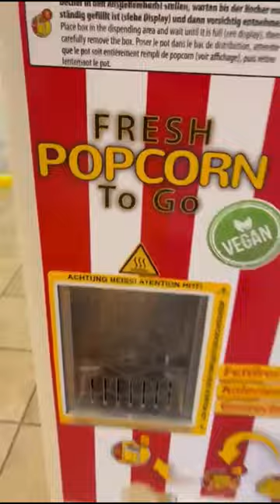Popcorn Automat - nichts vergessen?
Englisch? scroll down🤩
heute habe ich mir eine Portion Popcorn aus dem Automaten geholt, das war sogar richtig gut. Es gab süß und salzig. Natürlich hatte ich etwas Entscheidendes vergessen, aber seht selbst. 😅

Herzliche Grüße

Eure KochFamilie friesisch-kross kochen❤️❤️

Ich wünsche Euch wieder viel Spaß beim Video😉 und weiterhin immer einen guten Appetit ❤️

Hello,
Today I got myself a portion of popcorn from the machine, it was actually really good. There was sweet and salty. Of course I had forgotten something crucial, but see for yourself. 😅

Best Regards

your KochFamilie frisian crispy cooking ❤️❤️

I wish you a lot of fun with this Video 😉 and always a good appetite ❤️